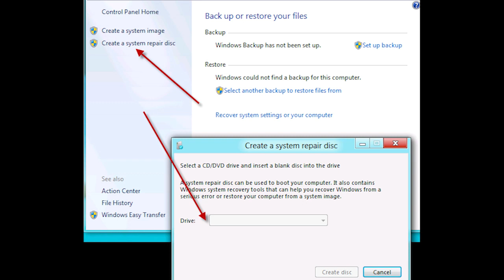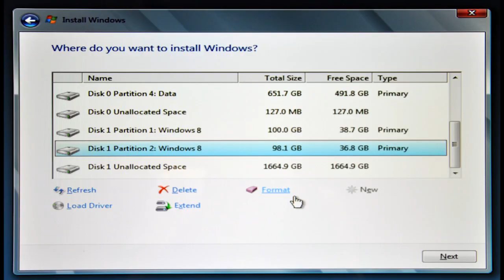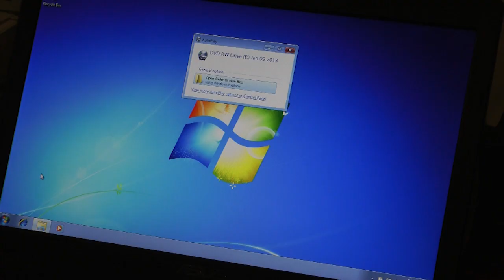Windows 8 to 7 downgrade Asus k55n Laptop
Hey guys,

here is my quick tutorial on how to downgrade windows 8 on a K55n ( k55n-ha8123k )series ASUS laptop to windows 7.
My Daughter got one for Christmas but Net Nanny does not work with windows 8, plus windows 8 on a laptop is horrid... Besy Buy won't do the downgrade (I would not trust them)
so it spent a few hours researching on how to downgrade and here you go!

this video is a demo on how to downgrade windows 8, if you do not know what you are doing and you mess anything up (which is hard to do) or if you delete your data without backing it up -- I am not liable for anything!